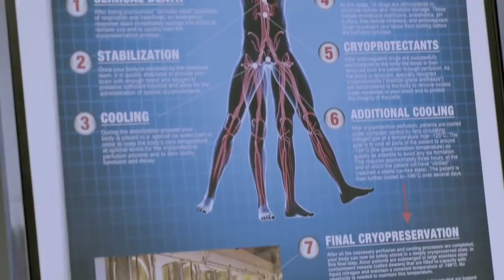7 Unique Things To Do With Your Body When You Die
We may not like to think about death, but it’s good to have a plan in place for your remains when you finally leave this world. Plenty of us may still want our bodies to be buried, but it’s really not the most economically friendly option, and it’s becoming far less popular than it once was.

If you want to get creative, there are all kinds of options that people are now choosing for their final resting place. Some are opting to try cryonics, while others are donating their bodies to forensic research, so let’s take a look at some unique things to do with your body when you die.

Corpse composting | 0:00
Cryonics is cool | 1:14
Promession shakes things up | 2:30
Body farms have their appeal | 3:31
Burial at sea, anyone? | 4:25
Creative cremation | 5:15